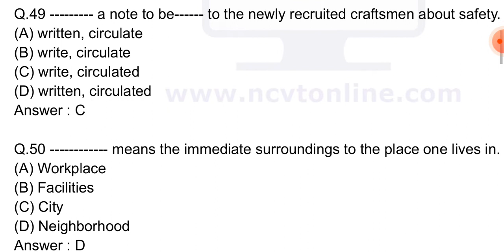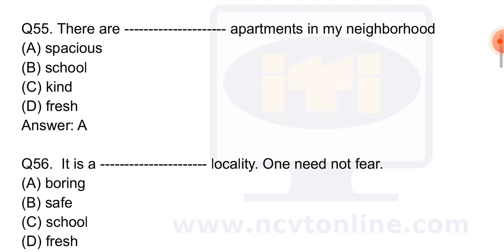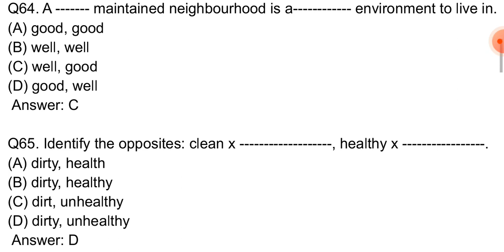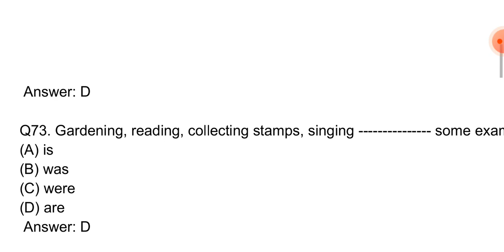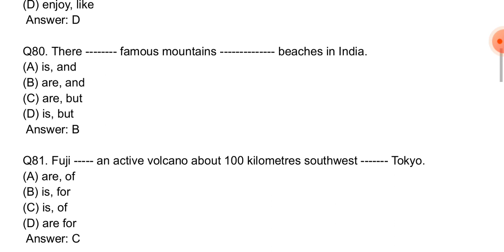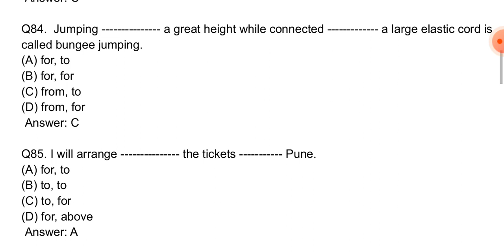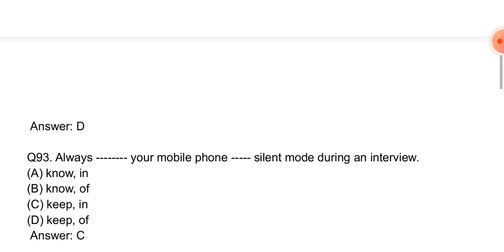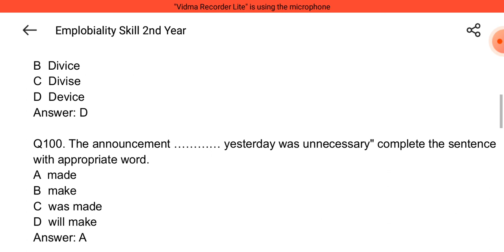Employbility skill MCQs for CBT EXAM SPECIAL 2022 || Guarantee Success Part 3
@Nooraalam art gallery

Artist in mawana / Nooraalamartgallery